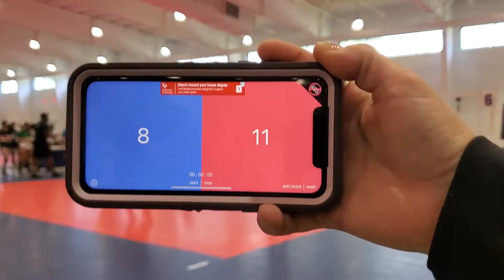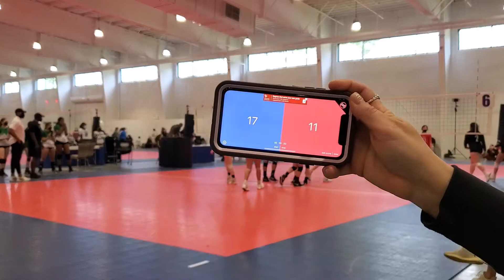Club Eclipse 16 Black 2021 05 02 Mohegan Sun Game 1